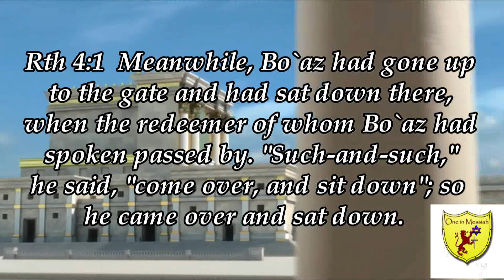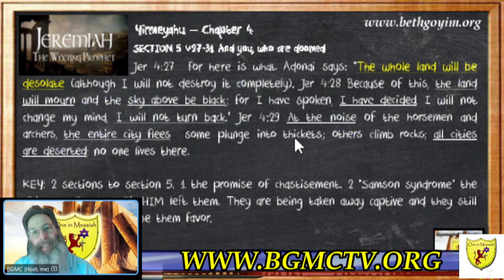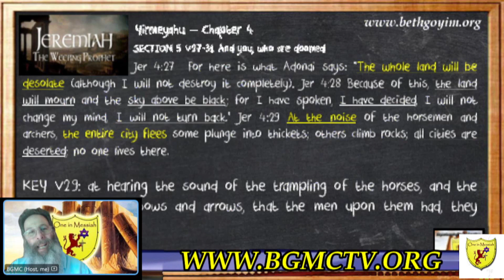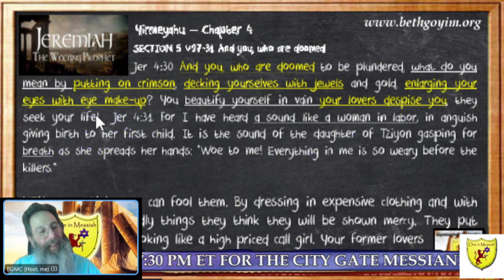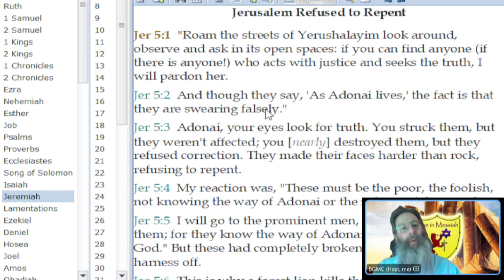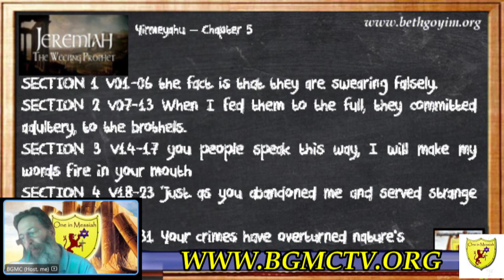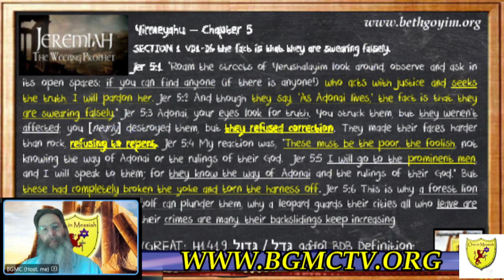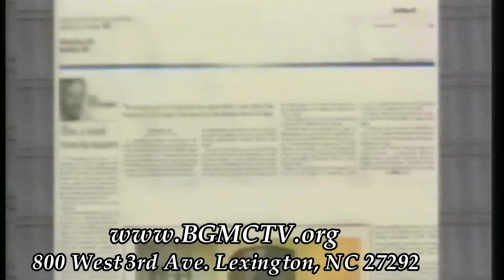BGMCTV CITY GATE BIBLE STUDY JEREMIAH 17 FULL